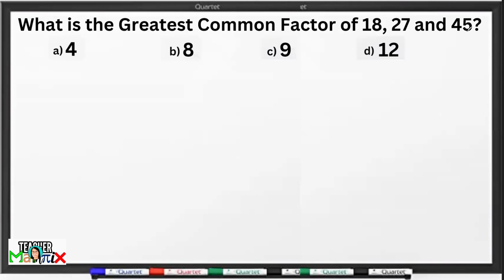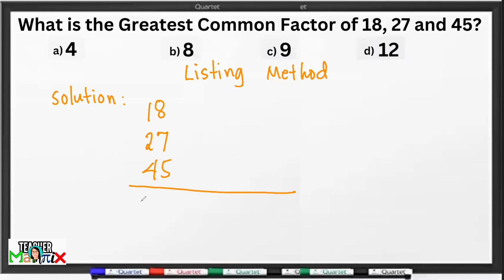Finding the Greatest Common Factor (GCF)-TAGALOG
Please watch this video about how to find the greatest common factor with detailed steps and tagalog explanation. Thank you so much.